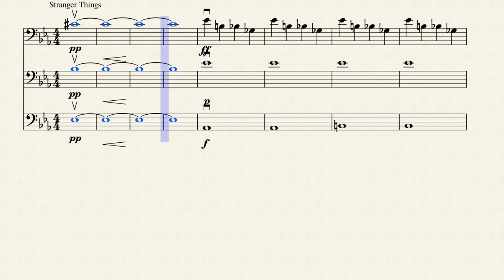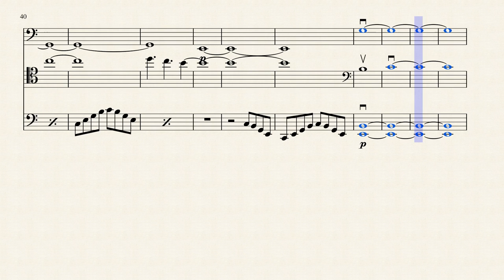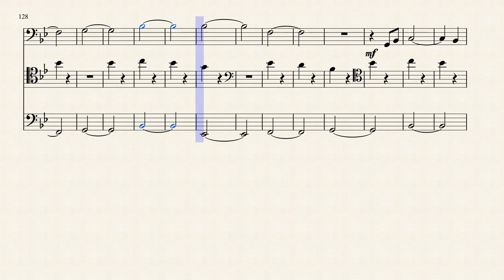STRANGER THINGS Cello Trio [SHEETS]